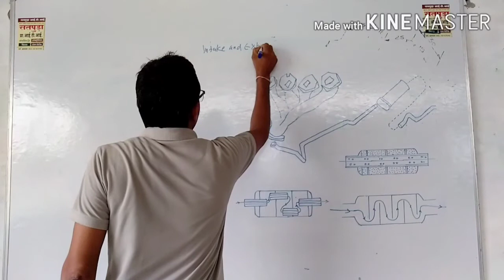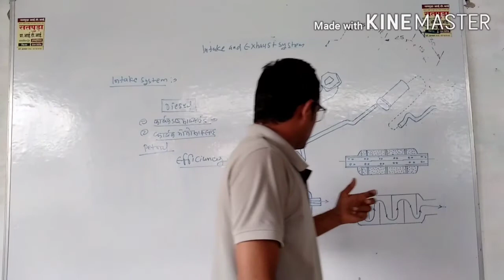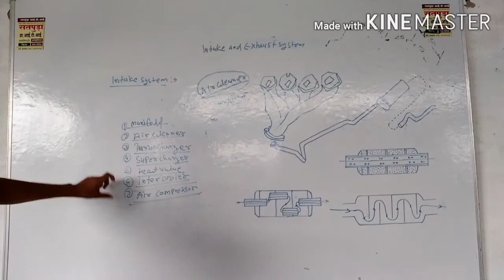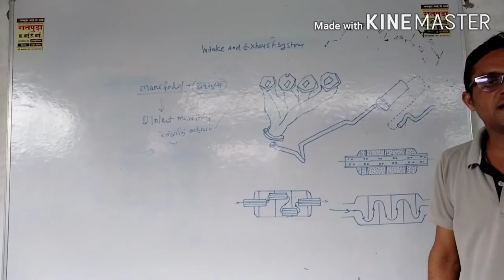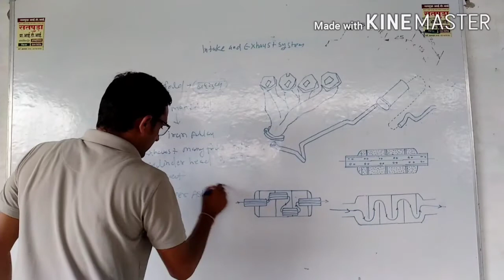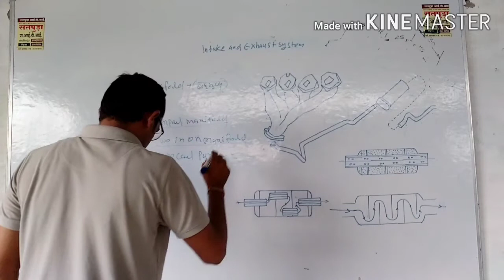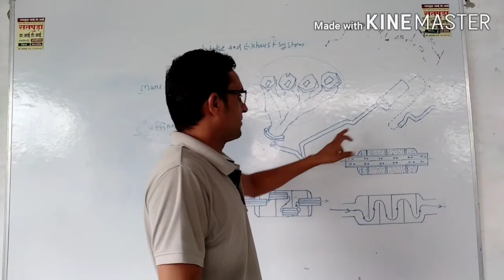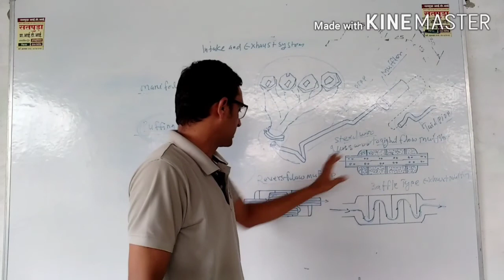Intake And Exhaust System Of Engine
Es Topics Me Engine Ke Intake And Exhaust System Ke Bare me janenge. And Intake And Exhaust Me Use Hone Vale Components Ko Samjenge.